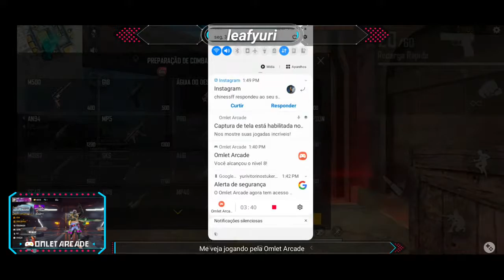LEAF YURI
peco so apoio